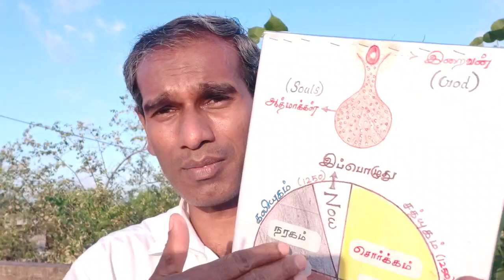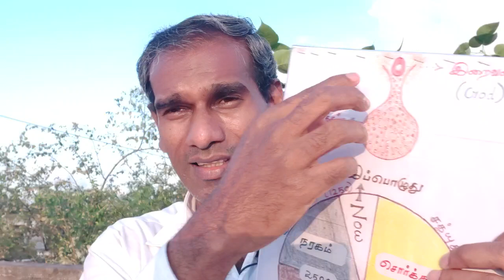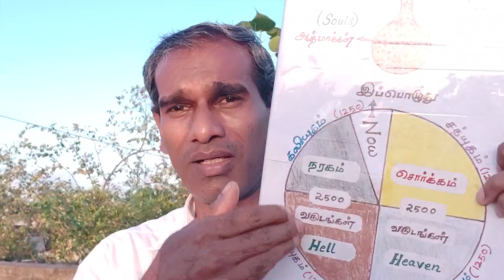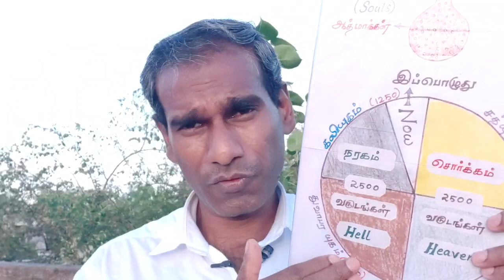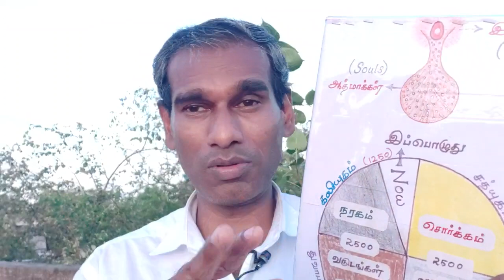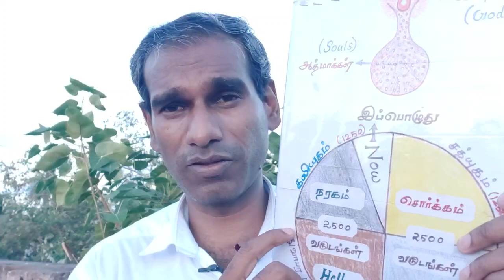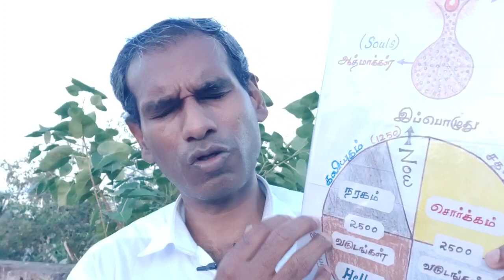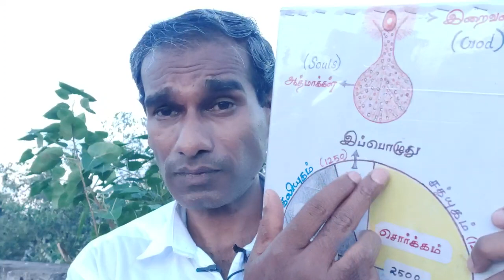இந்த பிரபஞ்சத்தையே உங்கள் விருப்பப்படி மாற்ற முடியும் பிரபஞ்ச ரகசியம் - BK Saravana Kumar